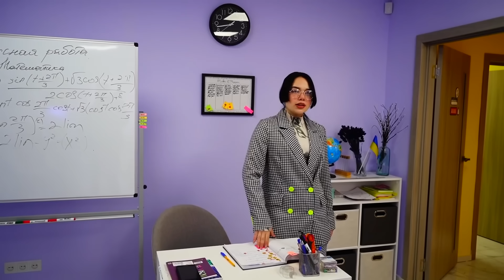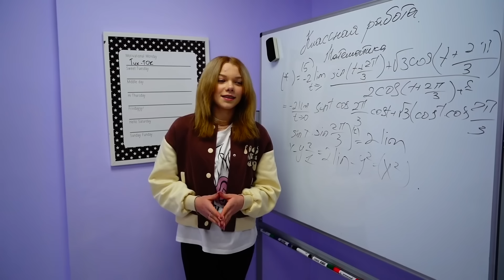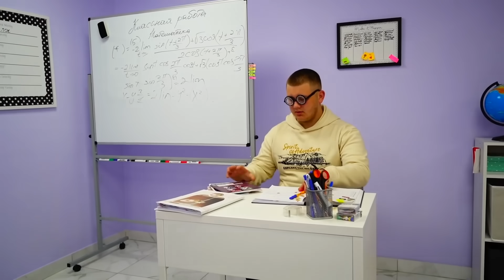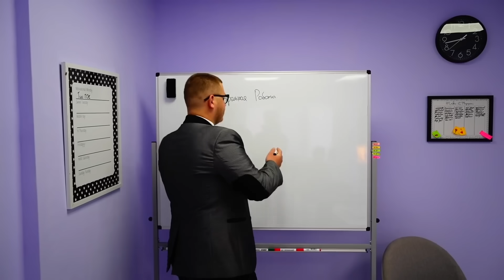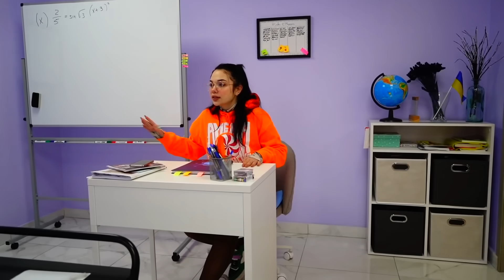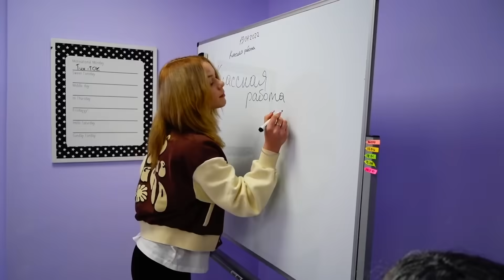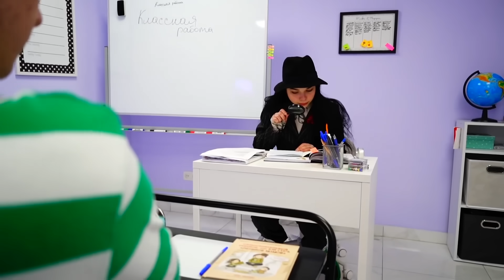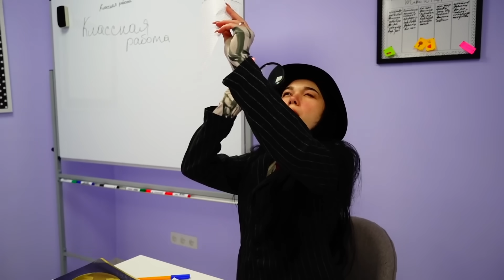Нови наставници у Елитној школи! | Врсте наставника у школи!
У школама постоје различити типови наставника! Данас ћемо вам показати најпопуларније врсте. Можда ћете у школи видети исте наставнике као и ви! Хајде да погледамо! Напишите у коментарима!